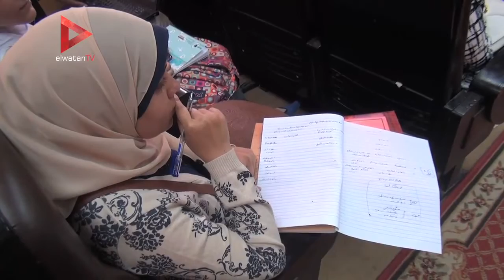محمود مسلم وجابر نصار في مبادرة لدعم السياحة في "إعلام القاهرة"